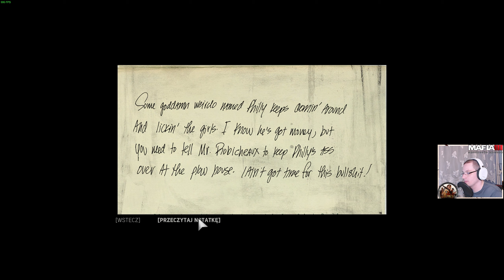Ekipa przejmuje miasto | Mafia III: Edycja Ostateczna PC (PL) [#27]